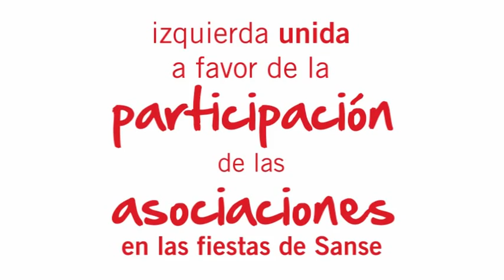IU a favor de la participación de las asociaciones en las fiestas de Sanse